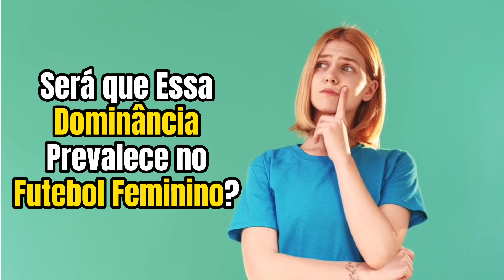AS MAIORES CAMPEÃS DA COPA DO MUNDO FEMININA!!! | Brasil Já Foi Campeão???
💸CADASTRE-SE AGORA NA BET365 MAIOR CASA DE APOSTA DO MUNDO E GANHE ATÉ R$200,00 NO SEU PRIMEIRO DEPÓSITO!!!💸

00:00 - INTRODUÇÃO
00:22 - CRIAÇÃO DA COPA DO MUNDO FEMININA
00:34 - PRIMEIRA CAMPEÃ
01:38 - SEGUNDA CAMPEÃ
03:25 - TERCEIRA CAMPEÃ
04:52 - QUARTA CAMPEÃ

Opa aqui é o Emersom Ynoue,

No vídeo de hoje irei apresentar a vocês quem são as maiores campeas da copa do mundo de futebol feminino de todos os tempos, Brasil já ganhou copa do mundo feminino? Então sem enrolação e bora pro vídeo.

Só pra vocês terem uma ideia a FIFA implementou em sua grade a copa das mulheres em 1991 e de lá até os dias atuais tivemos 4 campeãs da copa do mundo de futebol feminino, ou seja em 8 edições disputadas apenas 4 foram maiores campeas da copa do mundo feminina.

Nesse ano a copa do mundo 2023 será realizado em dois países diferentes Austrália e Nova Zelândia, algo inédito na história, quem sabe esse ano o Brasil não se consagra como campeoes copa feminina de 2023.

Neste vídeo irei apresentar a vocês todas as campeas da copa, demonstrando pra vocês que o Brasil tem muita chance de vencer essa de 2023 pois tem uma seleção até que considerada jovem mas com bastante talento e entrando no hall das seleçoes campeas da copa da copa do mundo feminino.

Espero que tenha gostado desse vídeo!

Não esqueçam de se inscrever nesse canal, deixar um comentário para qualquer dúvida e terminar com um like maroto.